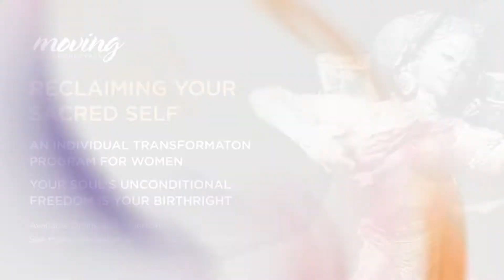The Divine Feminine and the Chakras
The Divine Feminine tradition in Indian dance flips the usual understanding of the Chakras in the spirituality of India. Rather than aiming to rise through the Chakras, the Divine Feminine practice is about descending to the lower Chakras. This comes from the ancient and pre-Vedic spirituality of India which was women-led and where the Divinity was feminine.

In the Divine Feminine practice of Indian dance, the earthen pot is used as a way of descending into the lower Chakras. Through this simple practice, you connect with the earth, water and fire, which are the three lower chakras.

The pot practice helps you connect with the earth and ground yourself. It connects your sensations with the elemental sensations of Nature. Through these connections, you are able to offer your actions without self-interest for the good of all of life.

If you are interested in trying the pot practice, please go to my practice videos at

For Padma’s Individual Transformation Program for women (live online) please